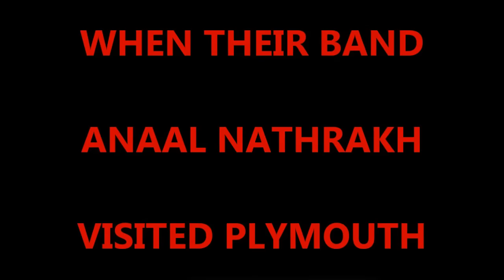ANAAL NATHRAKH INTERVIEW IN PLYMOUTH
I CAUGHT UP WITH DAVE AND MICK FROM ANAAL NATHRAKH WHEN THEY PLAYED A GIG AT THE HUB IN PLYMOUTH RECENTLY. CHECK OUT WHAT THEY HAD TO SAY